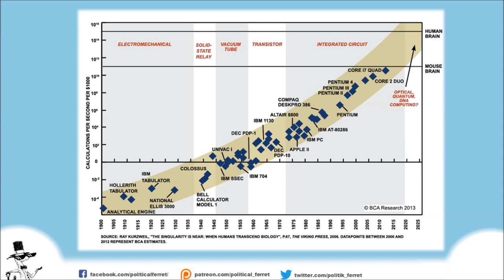how Cyberocracy WILL take over